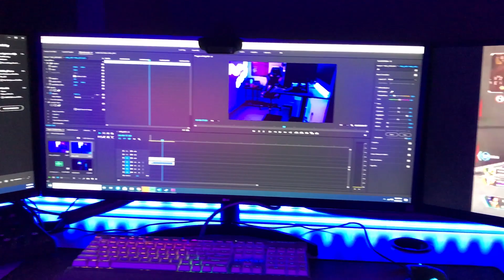My Dream Setup Best one yet!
My specs:
i7 7800X CPU @ 3.50GHz
64 GB Memory
3 LG ultra wide monitors
GTX 1080i
Logi 2.1 speakers
Alesis MultiMixer
Corsair mechanical keyboard white
Nanoleaf 39 panels
one hue light strip